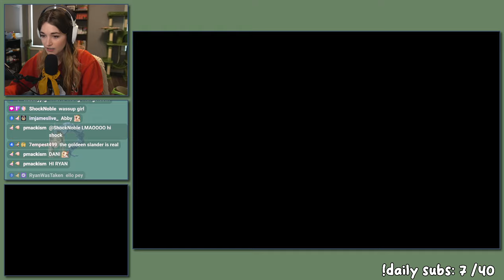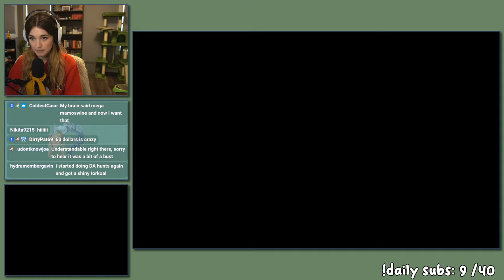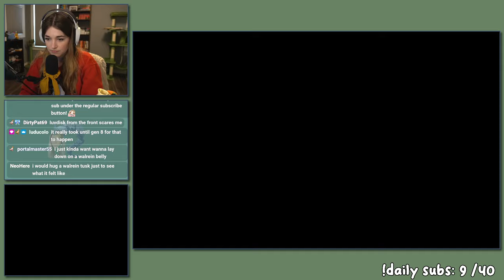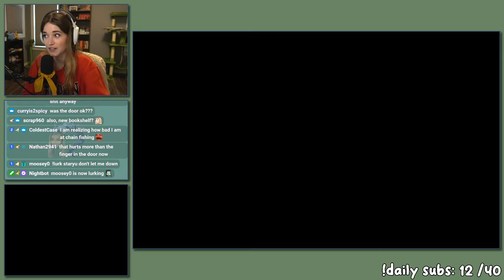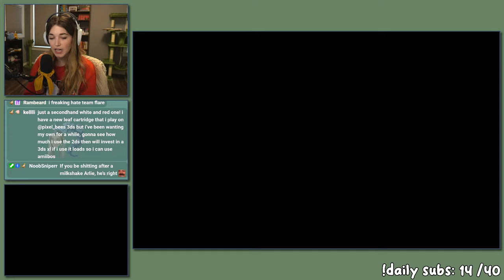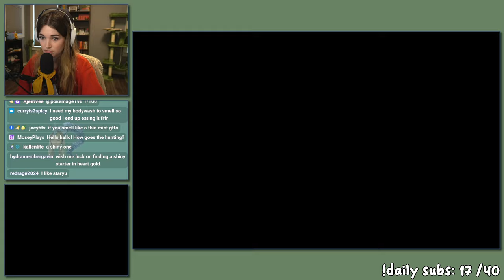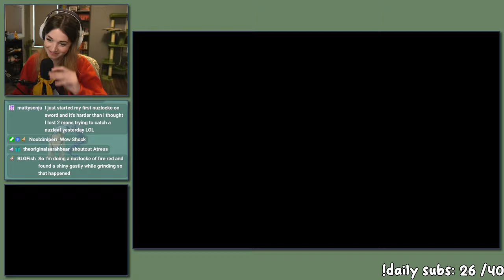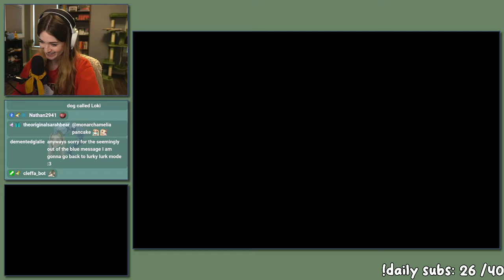More Chain Fishing in Pokemon X (2)